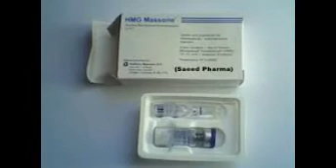HMG Massone Injection